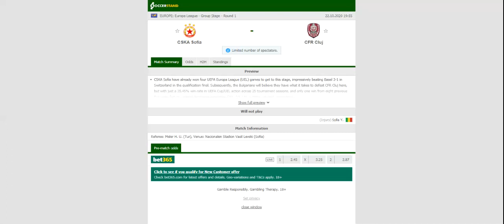CSKA SOFIA VS CFR CLUJ PREDICTION & BETTING TIPS - 22/10/2020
2021 college football predictions,
2019 college football predictions,
2020 ncaa football predictions,
nc state football predictions 2020,
2020 nebraska football predictions,
2020 uga football predictions,
10 football predictions 2020,
football songs,
football vines,
football skills,
football daily,
football games,
football khela,
football live,
football pump up,
football anime,
football analysis,
football asmr,
football agility drills,
football american,
football academy,
football anthem,
football boots,
football big hits,
football bloopers,
r/b football,
f c b football,
mattyb football,
s.a.b football,
football chants,